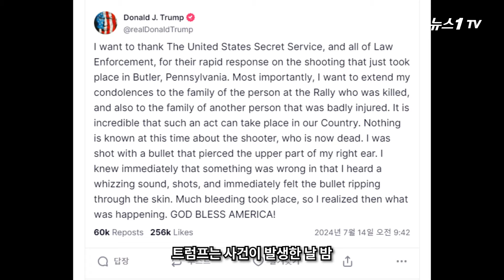트럼프 본능이 만든 역사적 순간…"신이 이긴다" 지지층 대결집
(서울=뉴스1) 정윤경 기자 = 43년만에 발생한 미국 전·현직 대통령을 향한 총격. 그야말로 천운이었습니다. 찰나의 순간, 고개를 살짝 돌린 덕분에, 몇 센티 차이로 두부를 빗겨간 총알.

트럼프 전 대통령이 당시 현장에서 보인 강인한 면모 때문에 지지층의 충성도가 더 높아졌는데요. 피격 이후 트럼프의 당선 확률은 60%에서 70%까지 치솟았습니다.

이번 총격 사건으로 트럼프는 백악관으로 가는 길에 탄력을 받게 됐습니다